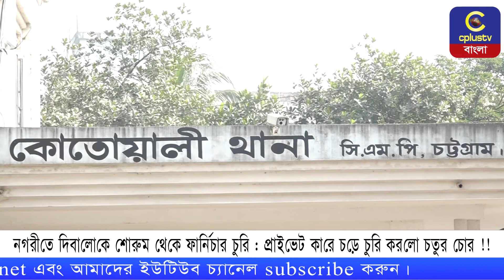নগরীতে দিবালোকে শোরুম থেকে ফার্নিচার চুরি : প্রাইভেট কারে চড়ে চুরি করলো চতুর চোর !! | Cplus